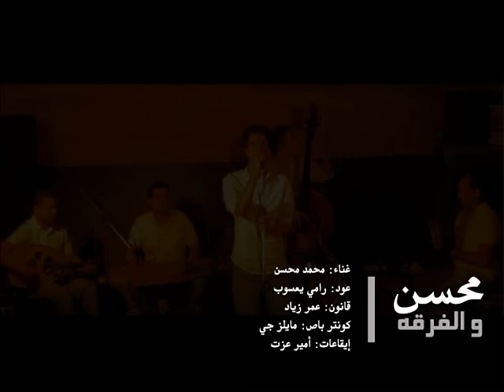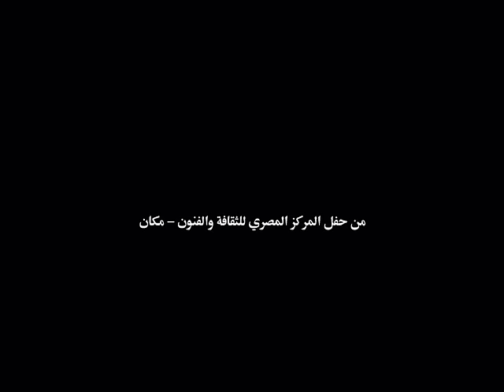محمد محسن - شد الحزام | Mohamed Mohsen - Shed El Hezaam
محمد محسن - شد الحزام.
من حفل المركز المصري للثقافة والفنون.
كلمات: بديع خيري.
ألحان: سيد درويش.
عود: رامي يعسوب.
قانون: عمر زياد.
كونتر باص: مايلز جي.
إيقاع: أمير عزت.